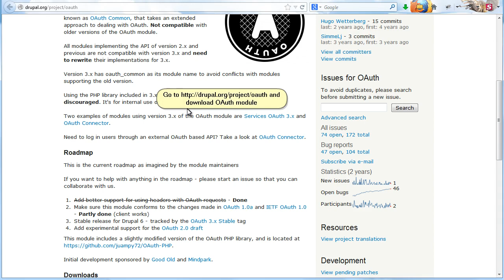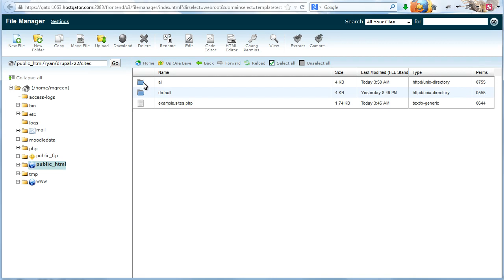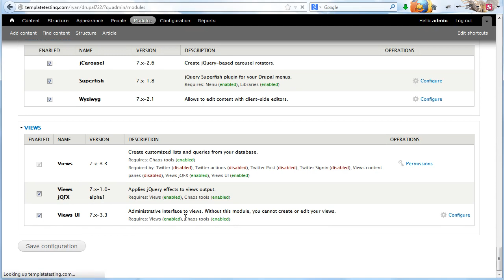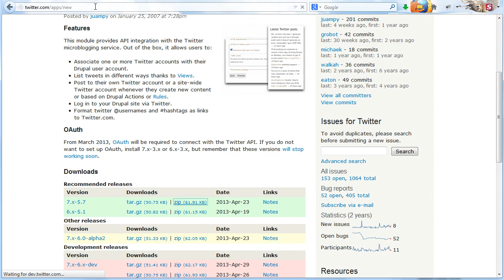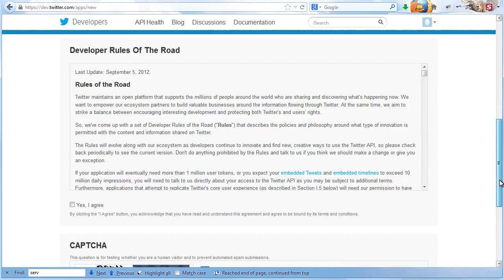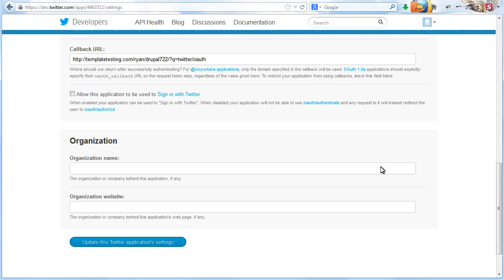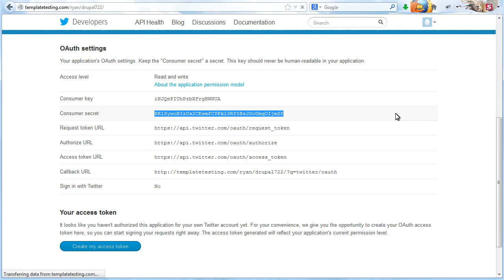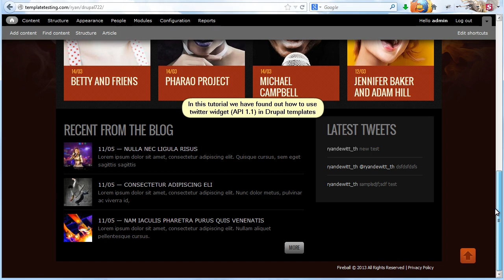Drupal. How To Use Twitter Widget (API 1.1)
This video tutorial shows how to use Twitter widget (API 1.1) in Drupal.